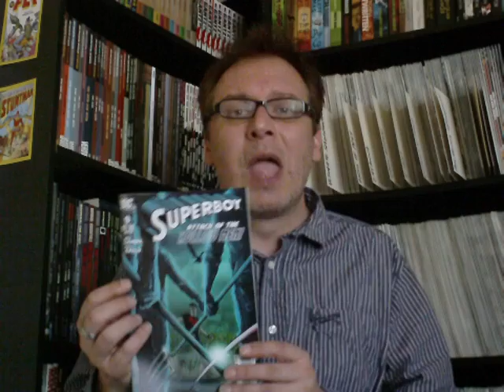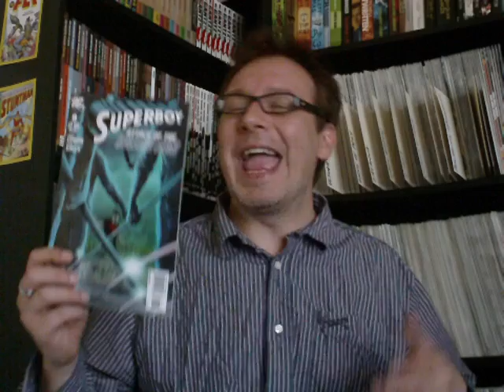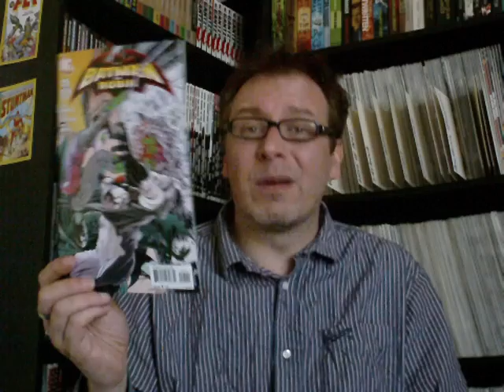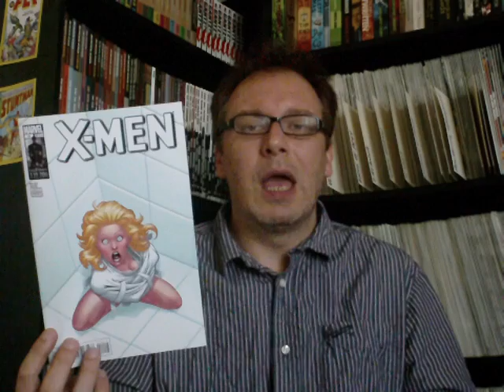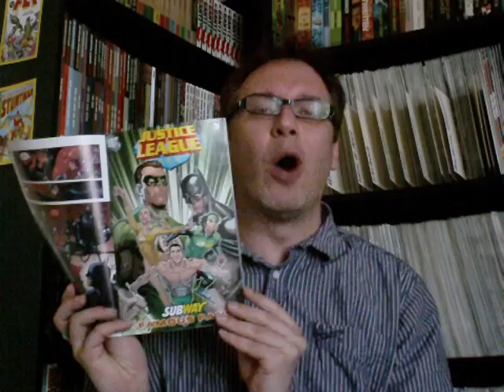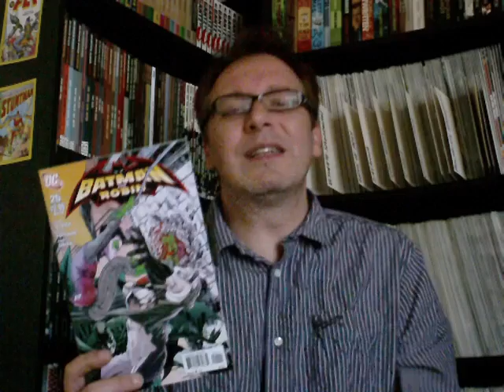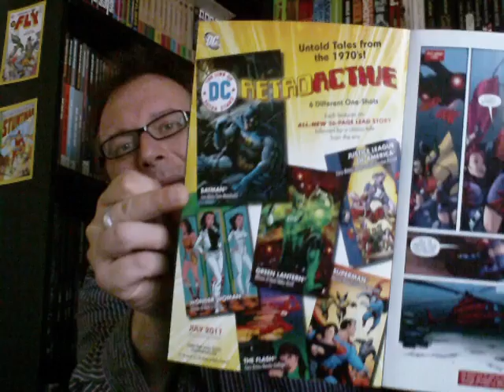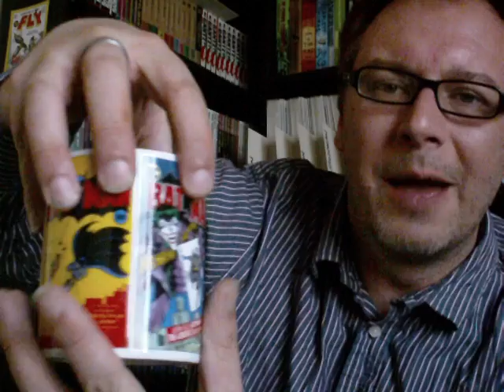The Good, The Bad and The So-So !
This week, the good - Superboy, the Bad - Batman & Robin and the so-so X-Men. And I also talk about Subway, retro comics and a Batman Mug !!